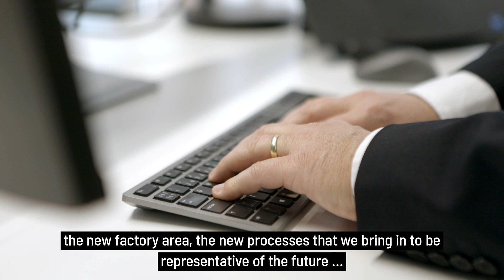Cell Impact 2023Q1 VD-kommentar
Pär Teike, vd på Cell Impact, kommenterar första kvartalets siffror.